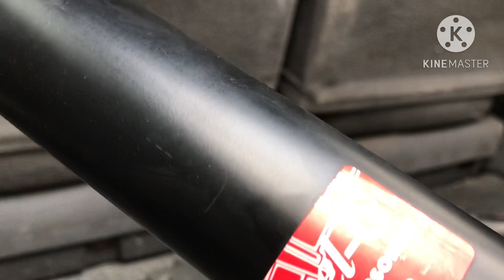Video 82. Cambio de amortiguadores traseros Toyota rav4 98